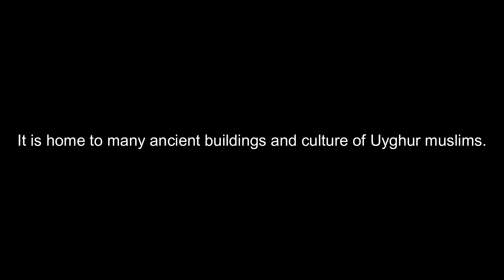Kashgar's Ancient City || June 2023